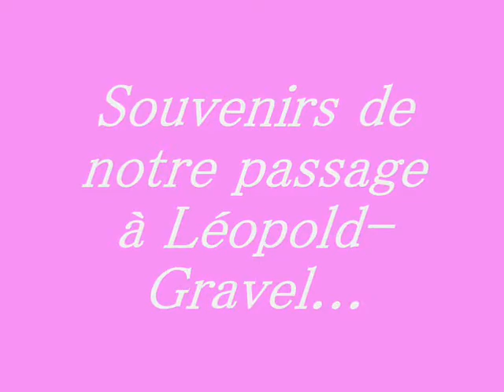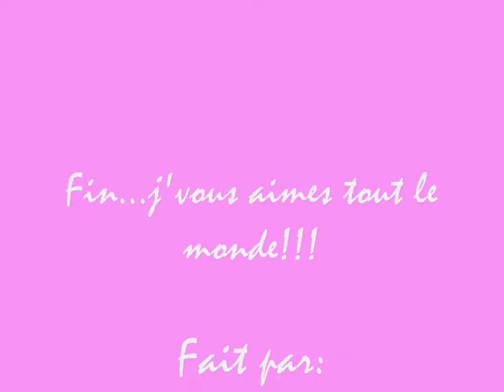Friends forever -Léopold-Gravel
Nos souvenirs de Léopold-Gravel